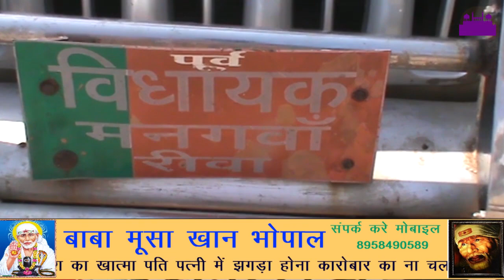पति पत्नी दोनों भाजपा के पूर्व विधायक सिरमौर चौराहे पे की यातायात ने कार्यवाही